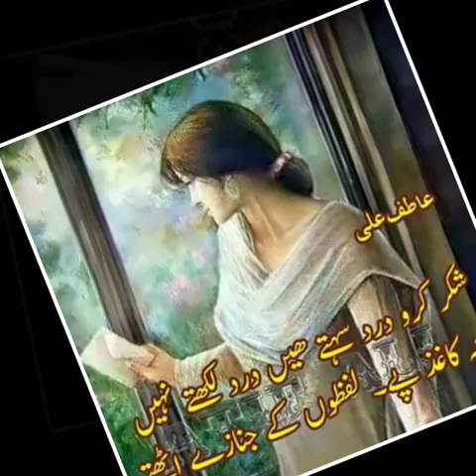Sindhi song my fivrit muhnji zindgi ja malik Aamir Khan hanbhi jampur to DAJAL 03336798056